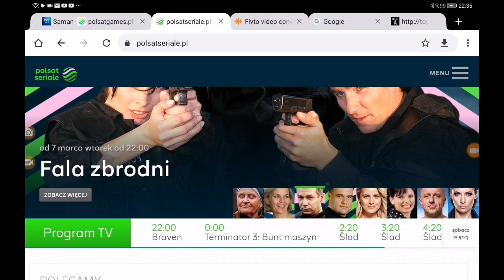Power Director Project 03 23 HD 720p MEDIUM FR30